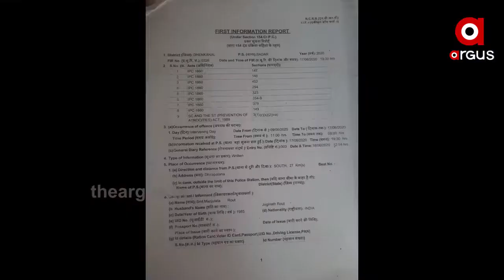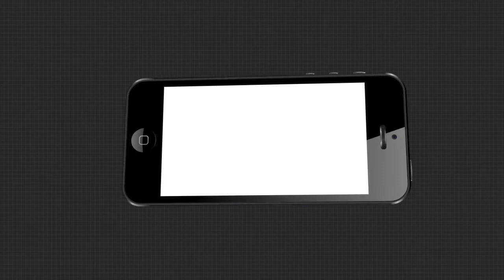ସମିତି ସଭ୍ୟଙ୍କ ଗୁଣ୍ଡାଗିରି...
ଗରିବଙ୍କ ଉପରେ ଅତ୍ୟାଚାର । ଯାହାକୁ ପୋଲିସର ଅଣଦେଖା ଅଭିଯୋଗ । ଏନେଇ ମାନବାଧିକାର କମିଶନଙ୍କ ଦ୍ବାରସ୍ଥ ହୋଇଛନ୍ତି ଢେଙ୍କାନାଳ ସଦର ଥାନା ଧିରପାଟଣାର ମହିଳା.